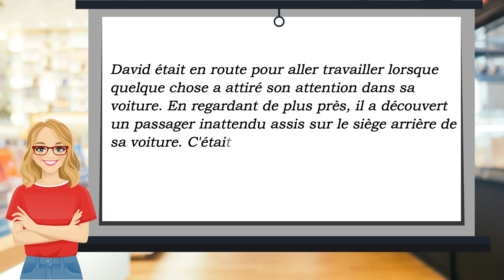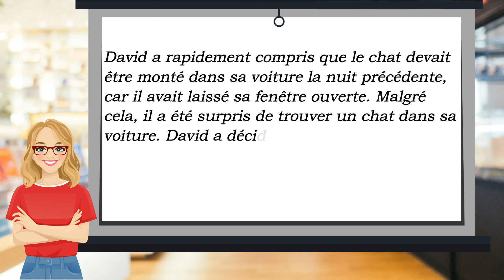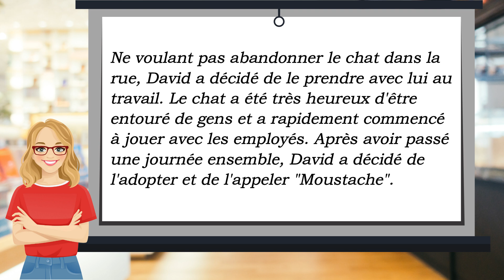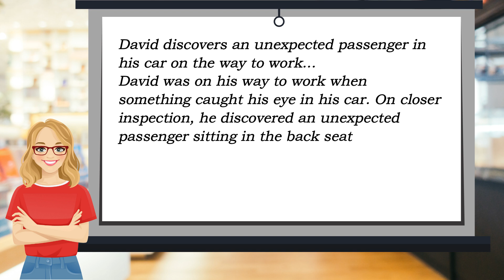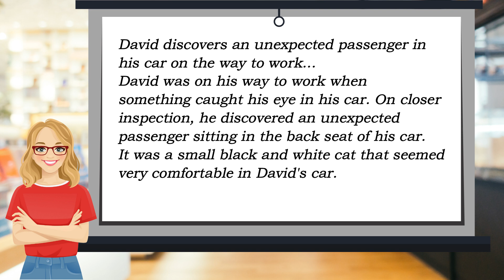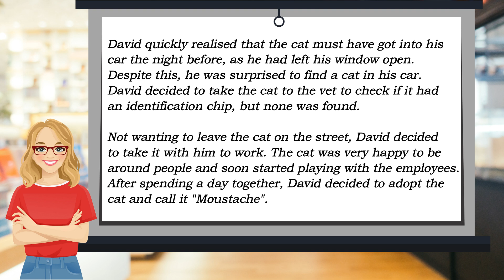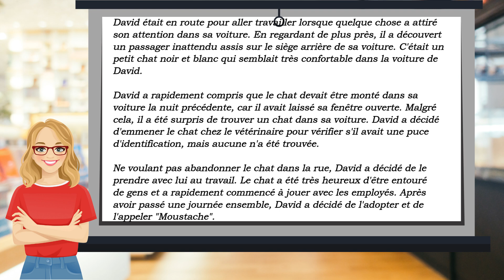Fait Divers | Section A Writing | Fait Divers Playlist | TEF Canada | FRENCH Writing|Influencer Anks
You have a question, we got a solution for you!  Book 1-1 appointment with Ankita for her valuable personal advise basis your own case👇
How to score b2+/c1 in Fait divers? This question is often asked by most of the TEF aspirants. Here we present the playlist of the Fait divers where we share b2+| c1 level FAIT Divers model answers. Please feel free to learn Fait Divers Vocabulary and FRENCH idiomatique expression which would fetch you good marks in TEF WRITING- Section A! Your comments are welcome!

We are here to help you go Canada✈️
TEF Canada guidance by Ankita Agarwal
|| Influencer Anks ||